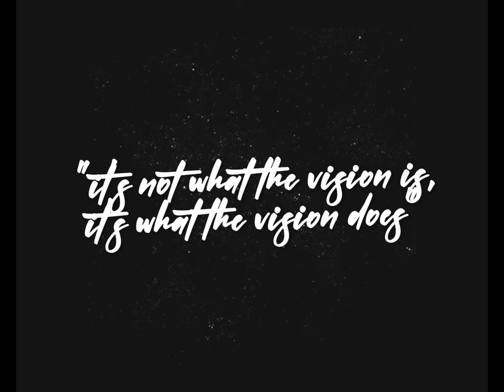Class Is In Session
On this episode, we have our special guest Shari Moore. Topics Covered: What is the proper tip? Carpet or hardwood? Sugar daddies and Cougars...and many more.